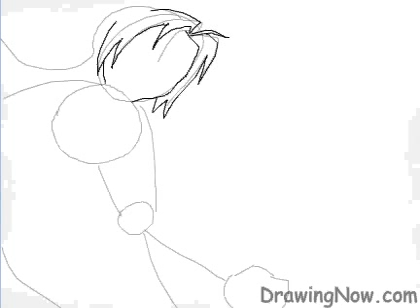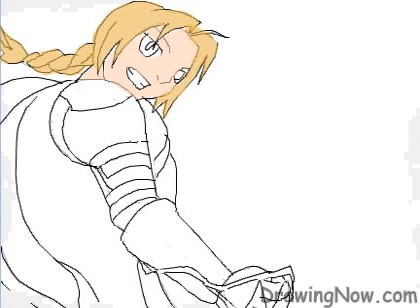How to Draw Edward Elric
Edward Elric, aka the Fullmetal Alchemist is the youngest State Alchemist in the country. Size definitely doesn't matter in his case, because he may be small, but he sure is powerful.

This is a dramatic low angle shot of Edward on a black background for more impact. His pose, with his clenched fist and the lightning flashing down his arm make this little guy look mighty impressive.

To draw Edward, start first with guidelines in 30% black pencil lines. Sketch an oval for his head and stick lines for his arms with a large circle for his shoulder and a smaller one for his elbow.

Add details with an opaque black pencil and erase the guidelines with a white pencil.

Colour as usual, starting with a midtone and adding shadows in darker, more transparent tones, and highlights in lighter ones. A thin black pencil outline for the face and hair give them more definition.

The background is airbrushed with black. Use a thinner airbrush size with slightly transparent black near the face and figure.

The lightning is done in white lines and a few light blue ones. Next airbrush over it with a transparent white for the glowy look.

You can do the symbol on the right with a thick white pencil. Since it is on a black background, you can use black to erase your mistakes.